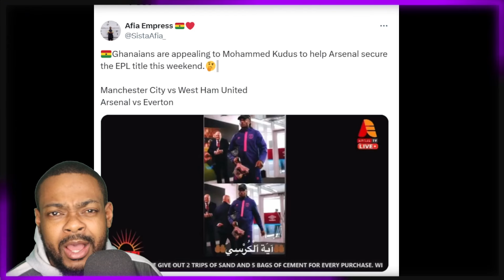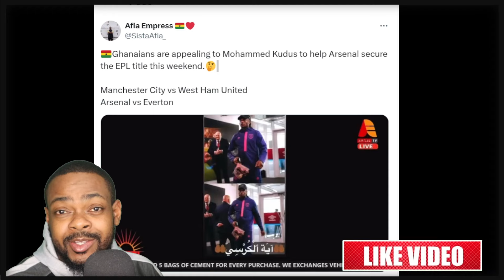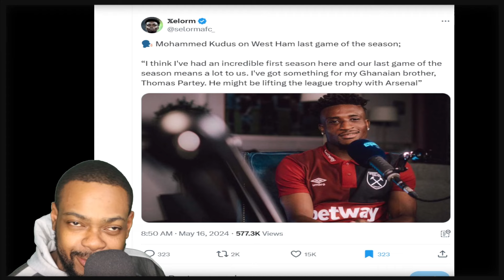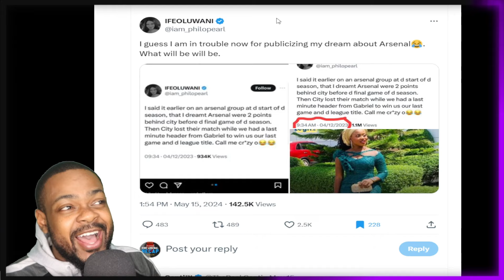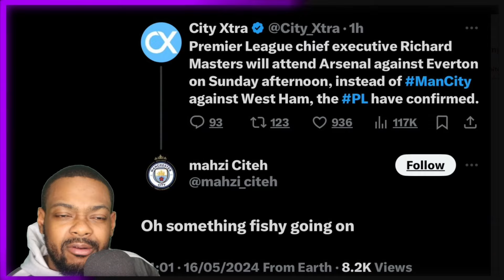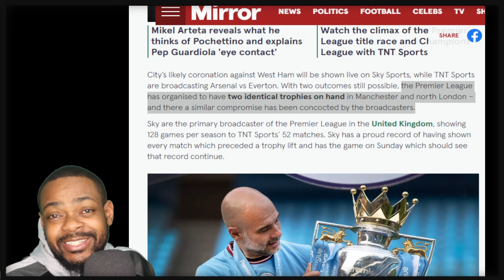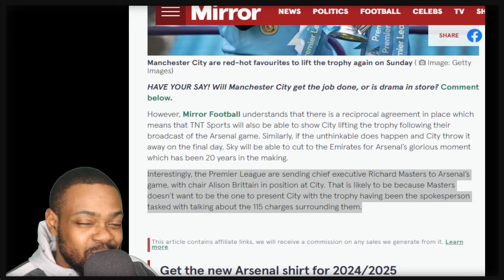This Is Why I Still Feel Arsenal Can Win League!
these are the evidence i found on why arsenal could win the league.